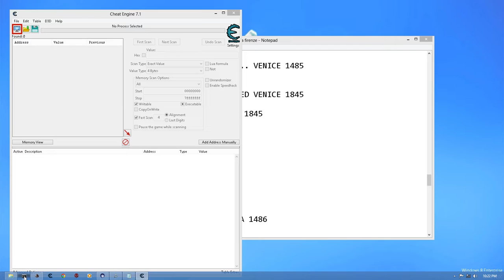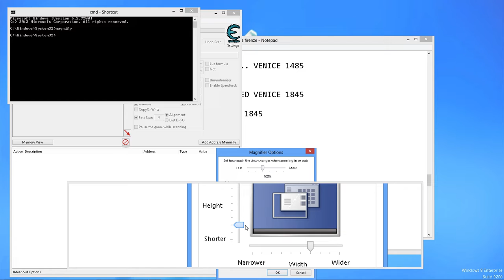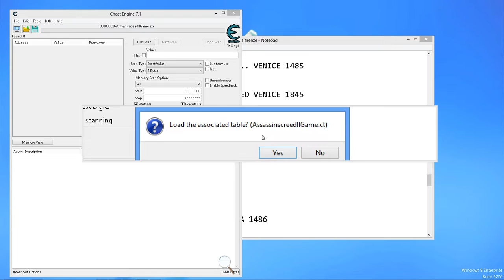Assassin's Creed II playthrough cheating #18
PARENTAL ADVISORY WARNING: CONTENT VIOLENCE, NOT FOR CHILDREN OR TEEN UNDER AGE 18 YO
PERHATIAN: CONTENT BERISIKAN ADEGAN KEKERASAN, TIDAK UNTUK ANAK ATAUPUN REMAJA DIBAWAH USIA 18 TAHUN

timestamp:
00:17 continue from previous, here Ezio is at Basilica Di San Marco, while his target is still Carlo Grimaldi...

01:36 database of Carlo Grimaldi

05:35 Memory 3 NOTHING VENTURED, NOTHING GAINED (Venice 1485)
Test Leonardo's flying machine/ujicoba mesin-terbang nya Leonardo

07:53 Memory 4 WELL BEGUN IS HALF DONE (Venice 1485)
Take care of the guards so Antonio and his men can light the fires needed to provide lift for the flying machine/Bereskan para penjaga, setelah itu Antonio dan orang-orangnya bisa menyalakan tungku-tungku perapian, untuk menciptakan udara panas yang akan mengangkat mesin-terbang nya.

21:45 cheat has been used to manipulate notoriety status

25:30 To MONTERIGGIONI-VILLA

26:44 ALL PAINTINGS IN MONTERIGGIONI.../SLEEPING VENUS/ANNUNCIATION/THE BIRTH OF VENUS/PALLAS AND THE CENTAUR/LADY WITH AN ERMINE/FRANCESCO DELLE OPERE/MADONNA AND CHILD/SACRED AND PROFANE LOVE/IDEAL CITY/BAPTISM OF CHRIST/PRIMAVERA/ADORATION OF THE MAGI/ST-JEROME IN HIS STUDY/ST-JEROME/SAN SEBASTIAN/PORTRAIT OF A MUSICIAN/THREE GRACES/VENUS AND THE MIRROR/FEDERICO DA MONTEFELTRO/ST-FRANCIS IN ECSTASY/LEDA AND THE SWAN/SAINT JEAN BAPTISTE/LA FORNARINA/SAINT CHRYSOGONUS/BATTISTA AND FEDERICO/JUPITER AND IO/SIMONETTA VESPUCCI/EVE/PORTRAIT OF A LADY/VENUS RISING

## tags##
Assassin's Creed II cheat
Assassin's Creed II cheat code
Assassin's Creed II PC cheat code
Templar
Templars
Uberto Alberti
Vieri De' Pazzi
Francesco De' Pazzi
Pazzi Conspirators
The Pazzi Conspirators
Antonio Maffei
Stefano Da Bagnone
Francesco Salviati
Bernardo Baroncelli
Bernardo Di Bandino Baroncelli
Jacopo De' Pazzi
Emilio Barbarigo
Carlo Grimaldi
Marco Barbarigo
Dante Moro
Silvio Barbarigo
The Orsi Brothers
Ludovico Orsi
Checco Orsi
Girolamo Savonarola
The Spaniard Rodrigo Borgia
Rodrigo Borgia
Girolamo Riario